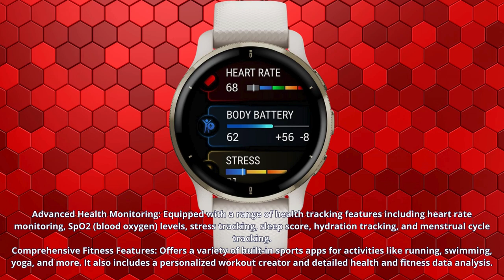Connect, Track, Thrive: Garmin Venu 2 Plus Review Smartwatch with Advanced Health & Fitness Features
🌟 Explore the renewed Garmin Venu 2 Plus, a blend of elegance and functionality in a light gold design with an ivory band. Perfect for those who seek both style and substance in a smartwatch.

Key Features:

GPS functionality for precise location tracking
Call and text capabilities directly from your wrist
Advanced health monitoring features
Comprehensive fitness tracking options
Stylish light gold case with an ivory band
Renewed to provide excellent quality and value
This video delves into how the Garmin Venu 2 Plus stands out in the world of smartwatches, offering a unique combination of health, fitness, and communication features.